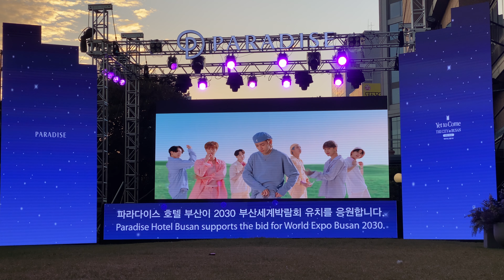3. Dynamite | Yet to come The city in Busan | World Expo Busan 2030 | Paradise Hotel